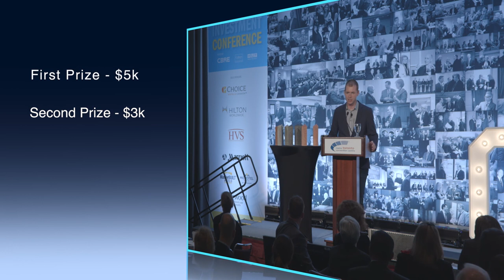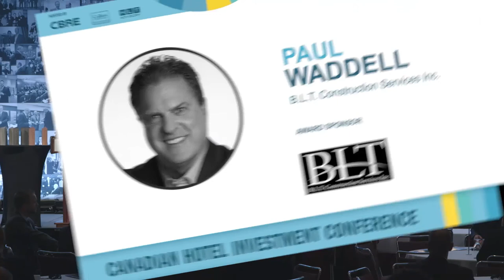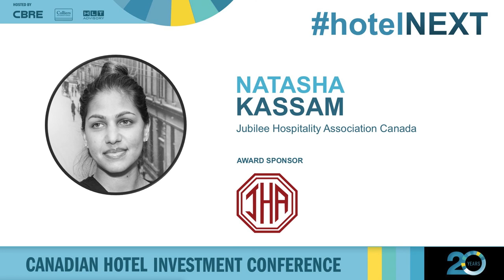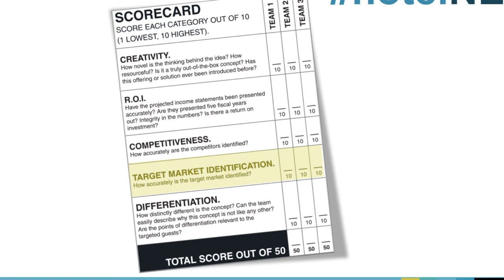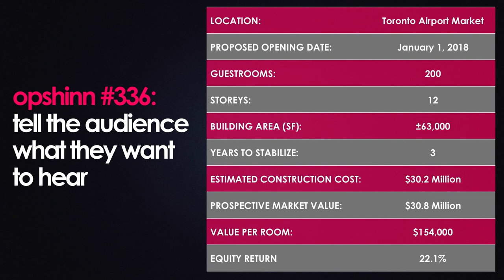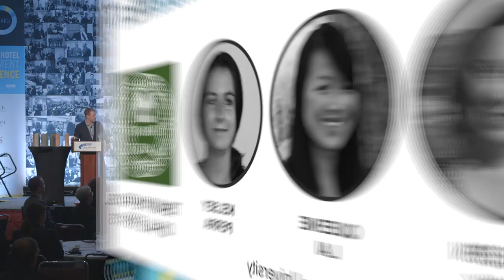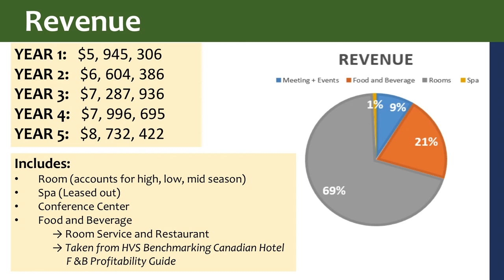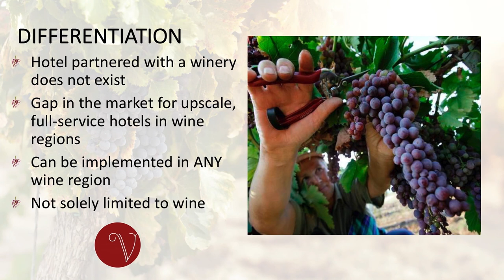hotelNEXT 2016 Produced By Big Picture Conferences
Produced by Big Picture Conferences, hotelNEXT is a nationwide student competition- where aspiring young developers pitch their unique and feasible hotel concepts to a judging panel made up of Canadian investors and hotel owners. Using the case study approach, students formed Teams and submitted their hotel projects with the blessing of a university professor. Next, a selection committee reviewed all submissions and the TOP 3 Teams were flown (all expenses paid) to Toronto, to present their ideas in front of a live audience at the Canadian Hotel Investment Conference.

Watch the video to meet the 2016 hotelNEXT participants.
•MC- Hugo Germain, ALT Hotels
•Judge Paul Waddell, BLT Construction
•Judge David Humphrey, FRHI Hotels and Resorts
•Judge Natasha Kassam, Jubilee Hospitality  Association Canada

Watch the top 3 Teams perform and feel their excitement and passion!

•Team Laurie – Aaron Laurie (University of Guelph) & Willam Laurie (McMaster University)
•Team Vino Viña – Sarah O’Connor & Evangeline Sing (Mount Saint Vincent University)
•Team The Hotel of All Sorts – Colleen Black, Queenie Lai, & Kelsey Perra (Thompson Rivers University)